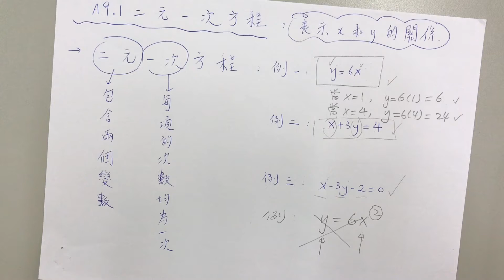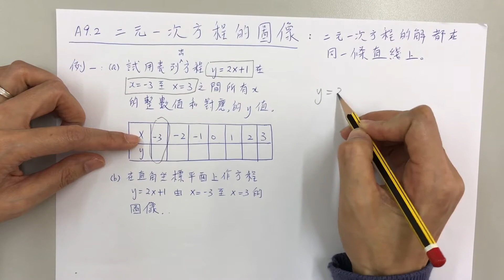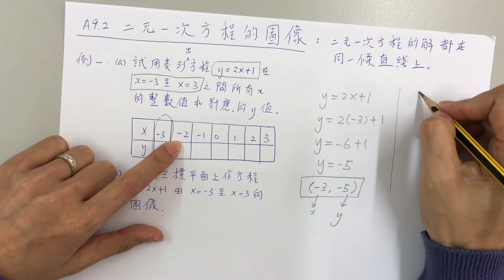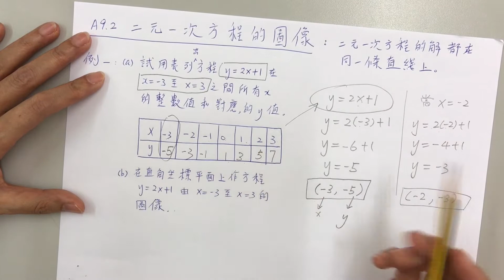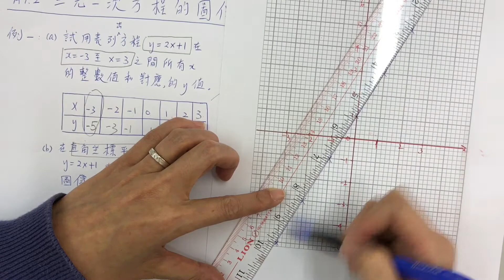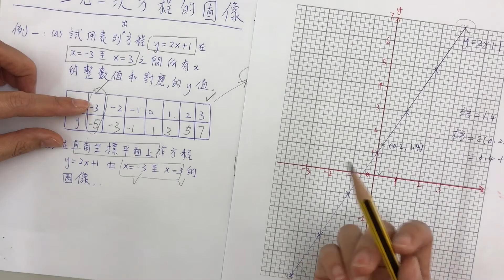A9 2 二元一次方程的圖像 例子一